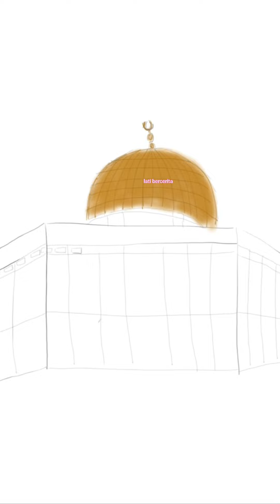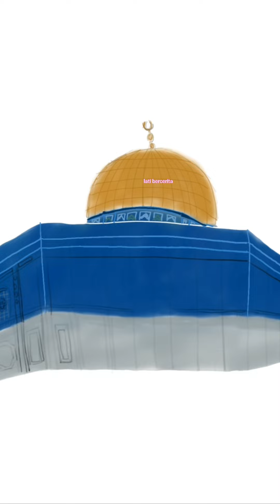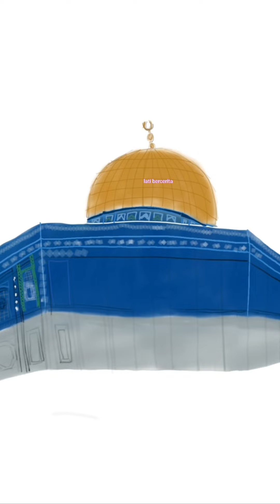Painting Dome of The Rock, Palestine (Kawasan Masjid Al Aqsa)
Menggambar Dome of the Rock, salah satu bangunan yang berada di kawasan masjid al aqsa